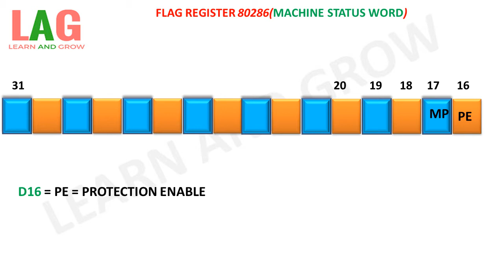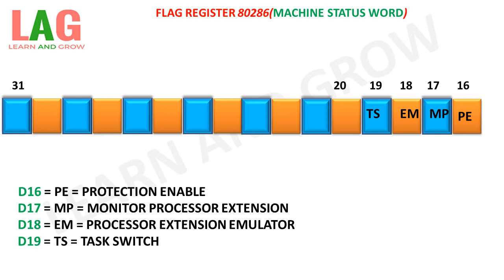Flag Register 80286(Machine Status Word)(हिन्दी )